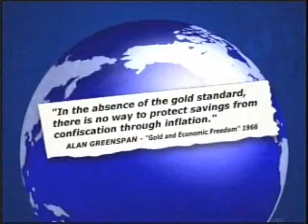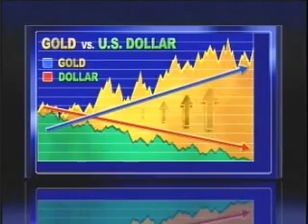Gold_Part3-1.wmv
The Gold Standard and how it changed in 1971.